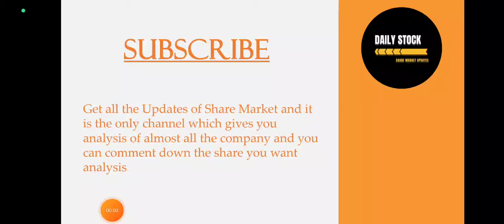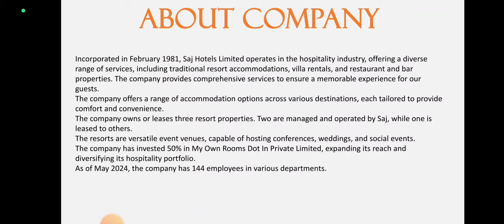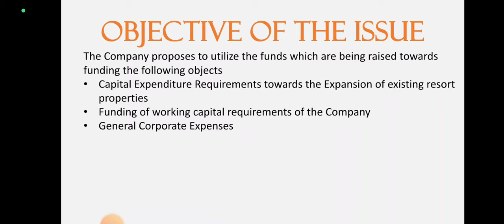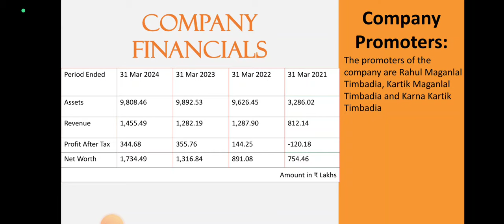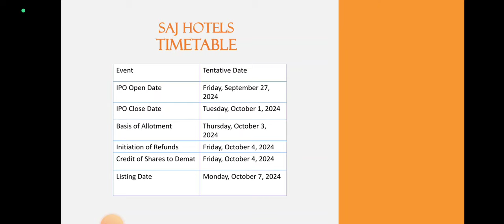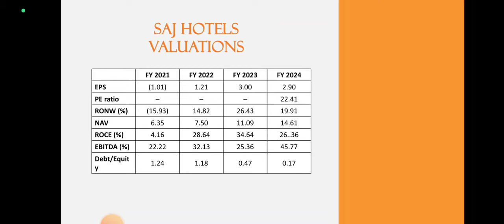Saj Hotels IPO Analysis • Saj Hotels IPO Review • GMP • IPO • Dailystock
Source: Tickertape.com
Moneycontrol.com

Source: Tickertape.com
Moneycontrol.com